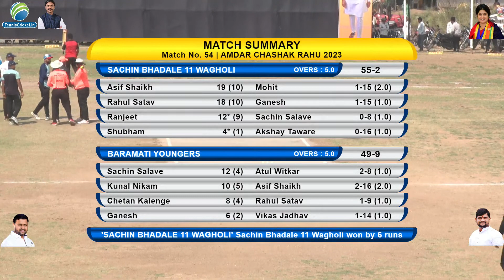WAGHOLI VS BARAMATI YOUNGERS || AMDAR CHASHAK RAHU 2023